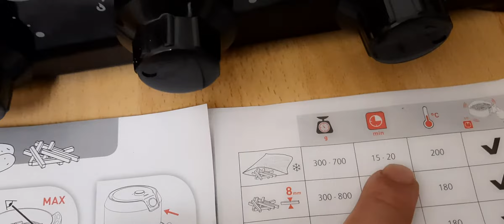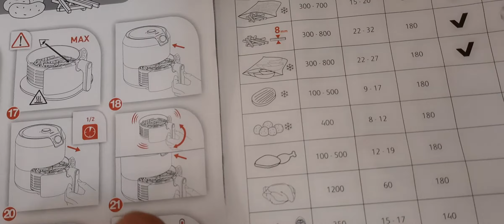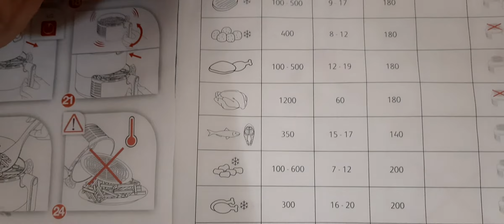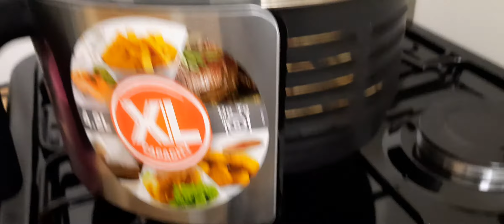تقيم منتج الطباخ الهوائي